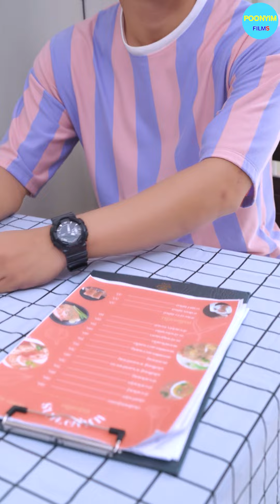คนจนกินก่อนจ่าย ประจบคนรวย หนังสั้น